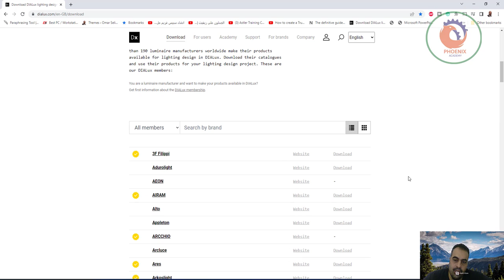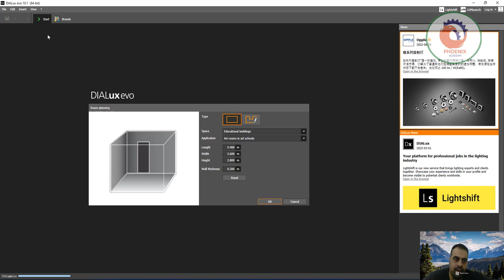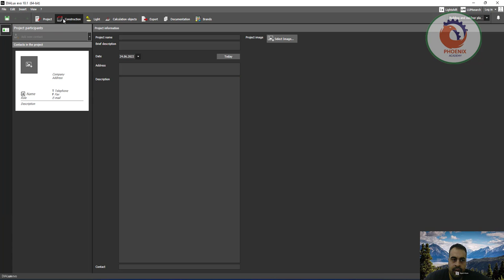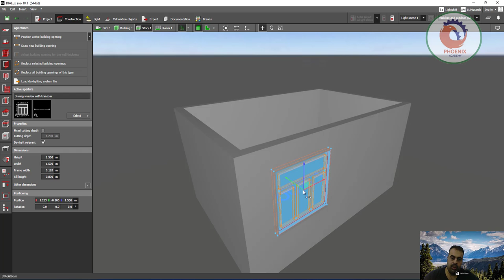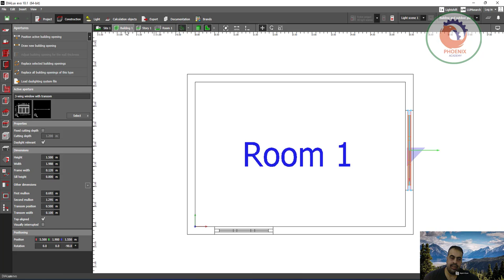DIALux evo مقدمة